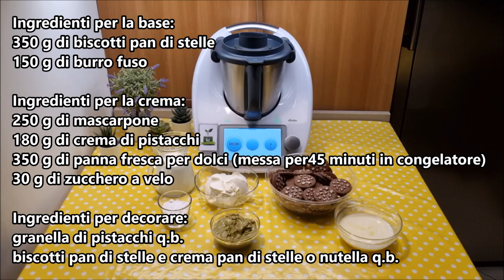Crostata pan di stelle al pistacchio senza cottura per bimby TM6 TM5 TM31 TM21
Ingredienti per la base:
350 g di biscotti pan di stelle
150 g di burro fuso

Ingredienti per la crema:
250 g di mascarpone
180 g di crema di pistacchi
350 g di panna fresca per dolci (messa per45 minuti in congelatore)
30 g di zucchero a velo

Ingredienti per decorare:
biscotti pan di stelle e crema pan di stelle o nutella q.b.